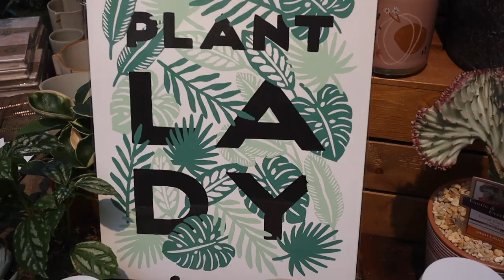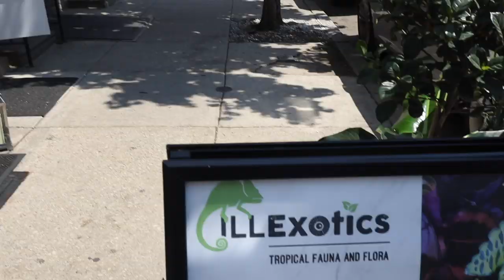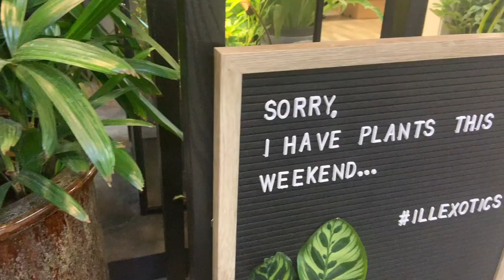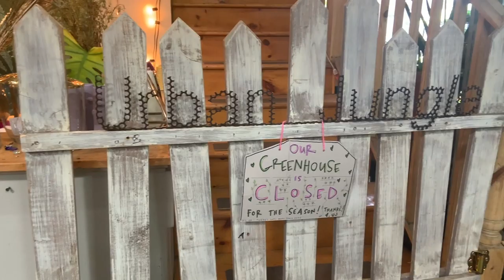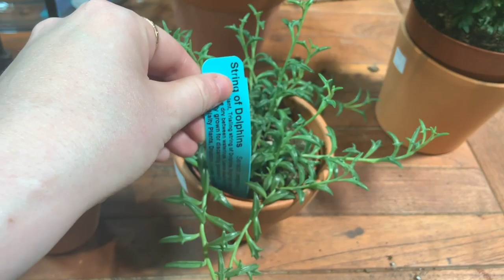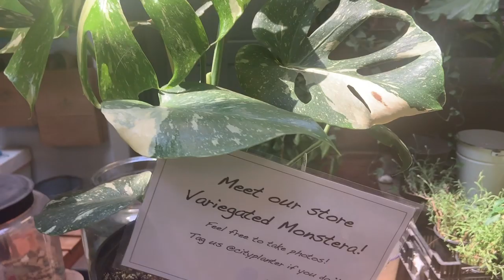Rare Plant Shopping in Philadelphia! (2019)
Plant Haul! Come on a plant shopping adventure with me through The City of Philadelphia! Specialty shops, rare plants abound!

Locations
1.) Vault and Vine - East Falls Philadelphia
2.) Illexotics - East Passyunk Philadelphia
3.) Urban Jungle - East Passyunk Philadelphia
4.) City Planter - Northern Liberties Philadelphia
5.) Stump - Northern Liberties Philadelphia.

I know this a long and different video but I had so much fun making it. It has been awhile since I felt happy making a video. Thank you for stopping by my channel!

Come Follow the Adventure:
✿Personal Instagram: @wahl.flower
✿Boyfriends Vlog Channel: hikyletaggart
✿Snap: wahlflower